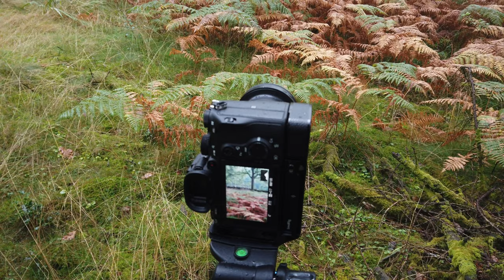Lakeland Adventures P2 : Moody Coniston : Landscape Photography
Day 2 in our recent weekend in the Lake District, and this morning Gary & I set off for a short walk to a woodland on the banks of Coniston Water. The moody, claggy, conditions weren't best suited for woodland so I tried my hand at some long exposures. but couldn't help getting a token woodland shot at the end